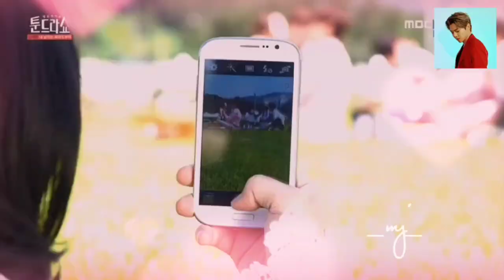Park Eun Seok and Baby Bomi (Webtoon Hero Tundra Show)